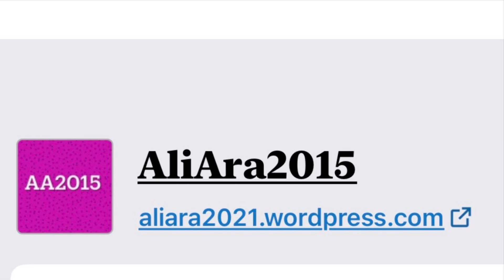TARİHTEN BİR OLGU #1| Ali Ara 2015. Açıklama, sesli makaledir.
Osmanlılar, kültür, ve devlet teşkilatı bakımından İrani geleneğin bir devamıdır.

TARİHTEN 1. OLGU

Tarih, insanın kendini tanımasıdır. Yalan, tarih olamaz. Tarih gerçektir, bilgidir. Geçmişte var olmuş olanları ve meydana gelmiş olayları, güvenilir kaynaklardan araştırarak bilmektir.

Halil İnalcık’a göre, Osmanlılar, kültür, ve devlet teşkilatı bakımından İrani geleneğin bir devamıdır. Ayrıca , Osmanlı  edebiyatı  ve sanatı , İran medeniyetinden kaynaklanmıştır. Şöyleki,

Dünya tarihinde Çin’den sonra  dünya çapında bir imparatoluğu İranlılar kurmuştur.

Milattan Önce 356 ve 323 yıllarında yaşamış Büyük İskenderin,  Horasan bölgesini  istila etmesiyle , İran yada Pers medeniyeti, Yunan ve İran karışımı bir karekter kazandı. İki toplum arasındaki ilişkiler, Yunan  ve Pers savaşları sırasındaki yeminli rekabetten çıktı , güçlü bir samimiyete dönüştü.

 Büyük İskender, Pers kültürüne hayrandı ve iki halkı sonsuza kadar birbirine bağlayacak ve sürekli anacak, Yunan ve Pers kültürünün bir karışımını yaratmak istiyordu.

Dolayısıyla bu güçlü samimiyet mirası, Gıreko - Pers kültürü olarak adlandırılan dünyanın çeşitli yerlerinde,  daha yüzyıllarca varlığını sürdürecektir. Hem Yunan, hem de Pers kültürel yönlerinin uyumlu bir karışımı gerçekleşti.

Batılı devletlerin, sebebini daha önce bilmediğimiz Pontus hassasyetini, galiba şu ifadeden öğrenmiş oluyoruz.
Pontus Krallığı, İran ve Yunan kültürünün, etnik kökeninin, kimliğinin karıştığı (Küçük Asya'daki) bir varlığın başlıca örneğiydi.

Başka bir değişle Yunan medeniyetinin yeni düşünce ve fikir değerleri, ve İran İmparatorluğunun siyaset değerleri ile birleşti, hal hamur edildi. Böylece, Helenistik kültür meydana geldi.  Bu bir gerçektir.

1141 ve 1209 arasında Azerbaycan‘da yaşamış olan Nizami Gencevi’nin İskendername eserinde,  tüm İran tarihi, Büyük İskender dönemi de dahil olarak 14üncü asra kadar  anlatılır. Eserlerinin çoğunu Farsça yazan şair,  Fars edebiyatında hamse türünün kurucusu sayılır.

Türkler , 1071 Malazgirt Savaşından sonra Anadolu’da kendi beyliklerini  kurmaya başladılar. Kütahya yöresinde kurulu Germiyan Beyliğinde 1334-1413 arasında yaşayan şair Ahmedi,  İskendername’yi Türkçeye tercüme etti .

İslam devletinin yapısı, hilafetten saltanata Emeviler zamanında dönüştürüldü . Ardından Abbaasiler’de, Selçuklularda ve Osmanlılar’da, saltanat devlet nizamı devam etti.

Özetle, İran’ın yeni medeniyeti olan Gıreko - Pers karekteri, siyaset değerleri ve devlet teşkilatının özellikleri, müslüman  ve Türk toplumları  üzerinde asırlar boyunca etkileyici ve belirleyici oldu.

Bizim araştırıp öğrendiklerimizi burada sizlerle paylaştık. Buna ilaveten , konuyla  ilişkili olarak , kıymetli tarihçi Halil İnalcık’ın tespitlerini,sizinle paylaşmaktan memnuniyet duyarım. Şimdi, Kısa bir videoyu birlikte izleyelim . Ardından , Türkiye Cumhuriyet dönemine dair özet bir görüşümüzü bildireceğim .

Türkiye Cumhuriyet devrimleriyle , kendimize özel bir toplum karekteri  oluşturulmak  istendi. Bunun için akla ve bilime dayalı düşünmek, hür iradeyle davranmak ve ulusal birlikteliği korumak ilkeleri kabul edildi. 1923-38 döneminde,   borç batağına sürüklenmeden , %7, 5 ortalama yıllık kalkınma sağlandı. Türkiye Cumhuriyeti, kültür, aydınlanma ve modernleşmede önemli başarılar elde etti.

Atatürk’ün vefatından sonra , gelen hükümetler ülkenin ekonomik ve sosyal kalkınma politikalarını, tercihen çok farklı bir çizgide yürüttüler. İlkelerden giderek uzaklaşıldı. Bu günlere kadar gelindi. Şimdi, toplumdaki  artılarımız çok azdır, eksiklerimiz çok fazladır. Umarız yakın bir zamanda , gerçeklerle bilgilenip,  bilinçli halde yararlı olacak olanları , doğru yoldan istiyor olacağız .
Ali Ara 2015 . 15 Aralık 2023 .